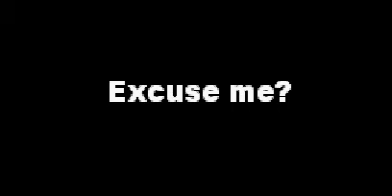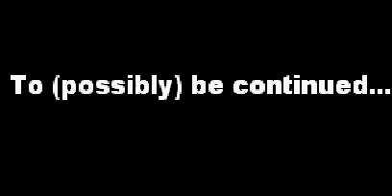Blind Sighted Love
oh look a reason to log on...